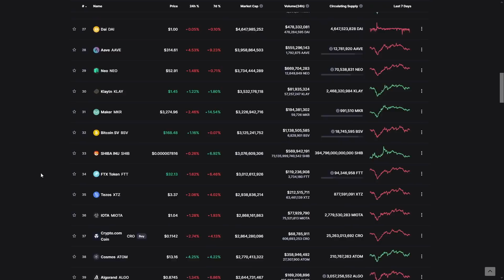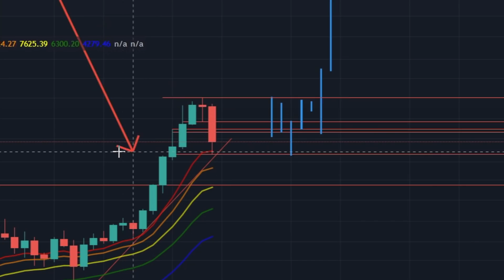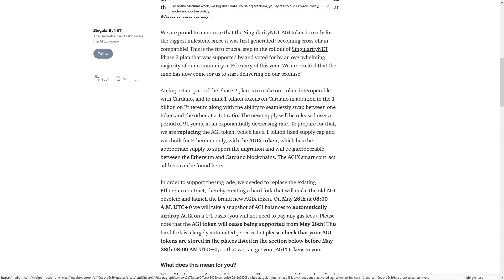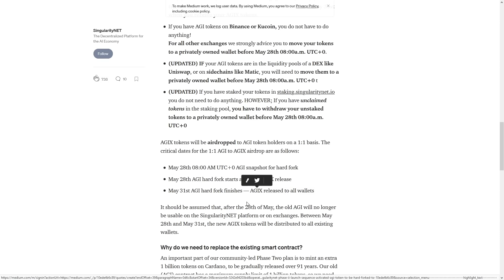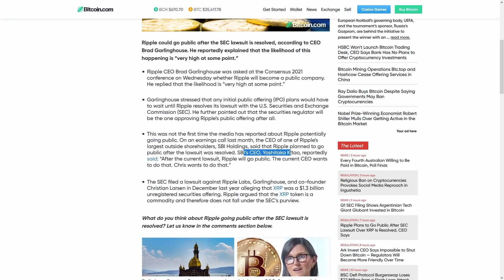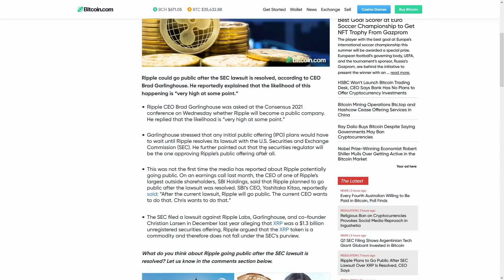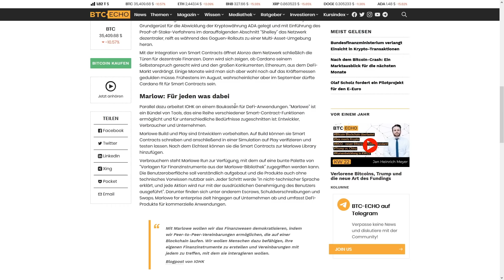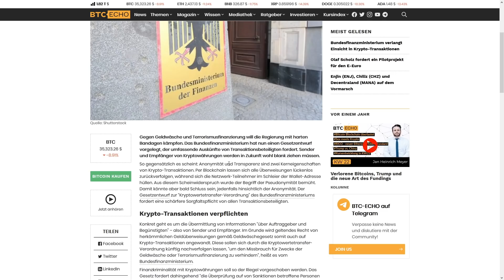Ripple vs SEC👍 Bundesregierung gegen Krypto?👎 CARDANO News🔥 AGI Crash?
Krypto News

TimeStamps:
LINKS: